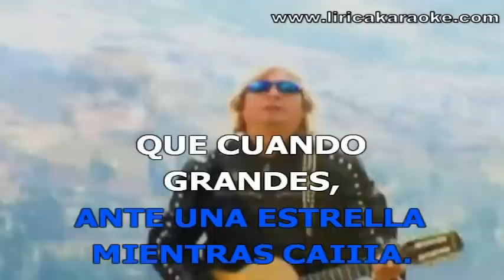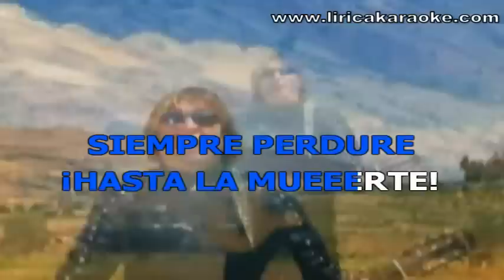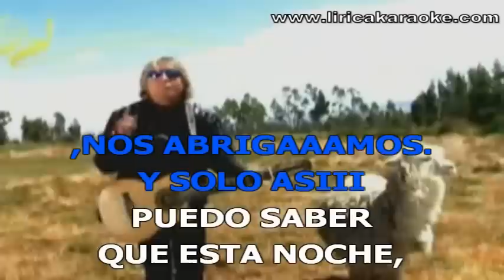Pata Amarilla - Alpaquitay KARAOKE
Pata Amarilla - Alpaquitay (Karaoke) Disponible en Video Karaoke Formato Avi 720 x 480 Haga Su Pedido y disfrute de este Karaoke

Lima – Peru.

Pata Amarilla - Alpaquitay (Karaoke) Pata Amarilla - Alpaquitay (Karaoke)